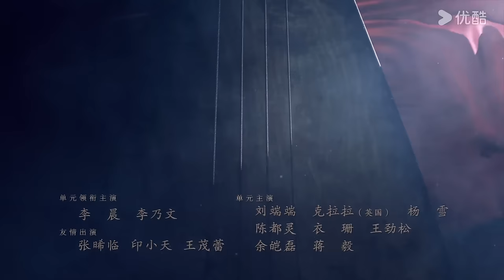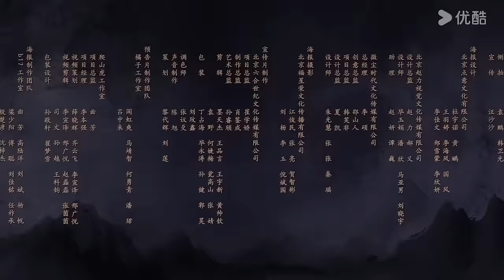ENGSUB【大唐狄公案🔍Judge Dee's Mystery EP05】盛唐硬核探案之旅 | 悬疑剧情古装 | 周一围/王丽坤/钟楚曦 | YOUKU COSTUME